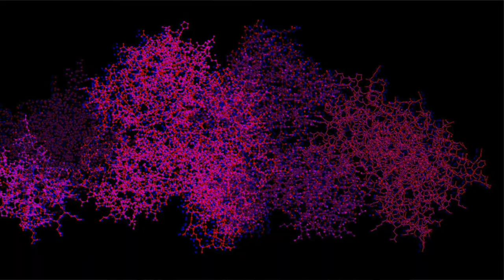Keeping form and having to hold your space